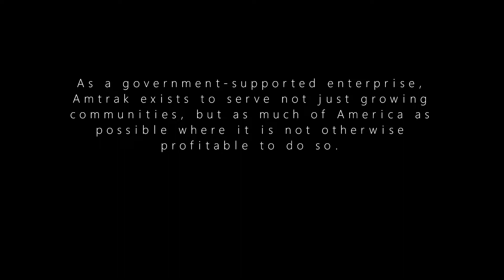Amtrak's California Zephyr 2019, Part 3: Heart Of The Rockies [Gore, Red Canyons] Westbound train 5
Amtrak California Zephyr (Episode 4/27 of our 2019 adventure, v.2.1)
 --Join with us and see why Amtrak's California Zephyr was voted #5 most scenic train journey in the world, and #1 in North America (By National Geographic).
  In this episode, we journey thru the heart of the Rocky Mountains; Many epic views await as we wind our way thru the many canyons.
Video contents:
0:00:00 Dedication.
0:00:14 Introduction, opening.
0:02:52 Welcome to Heart of the Rockies!  Enjoy the views from the Sightseer lounge car with us as Chuck learns to play hearts.
0:11:29 Listen to the water sounds.
0:11:58 Entering Gore Canyon.
0:13:01 The California Zephyr in Gore Canyon.
0:13:35 Close up of Kayaking on the Colorado River.
0:20:16 Enjoying some fresh air in Gore Canyon, with epic views.
0:18:30  Enjoy the epic views and activity on the Colorado River with us, as we enjoy lunch in the dining car.
0:33:06 The California Zephyr exits a tunnel, with maroon extra train car*.
0:33:44 Wendy & Robert share a story about white water rafting.
0:39:28  Lunch arrives. The freshly prepared food is delicious.
0:45:29 We pass a freight train on a siding.
0:51:06  We pass a waterwheel, followed by many mooners.
0:57:10  Epic views abound as we wind thru yet another horseshoe curve.
0:58:40  Notice the beaver dams in the foreground, followed by another horseshoe curve.
               We are in the Heart of the Rockies!
1:04:44  Entering Red Canyon.
1:12:16  Even more epic views as we approach Glenwood Canyon.
1:13:18  Recap, ending scenes.
1:17:42  In memory of Billie (McFarlin) McKnight (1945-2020).
1:18:36  Bonus scene with white water!
[Our journey continues in: Amtrak's California Zephyr 2019, Part 4: Glenwood Canyon -Glenwood Springs, Westbound Train #5]